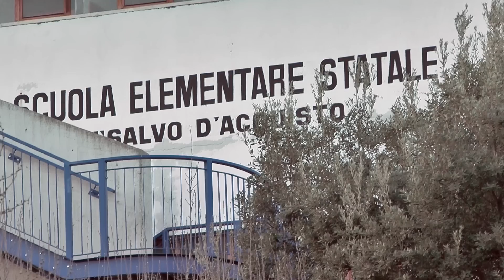Un giorno per la nostra Città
L’ Educazione civica e la cultura: per migliorare il vivere civile e migliorare le proprie sensibilità